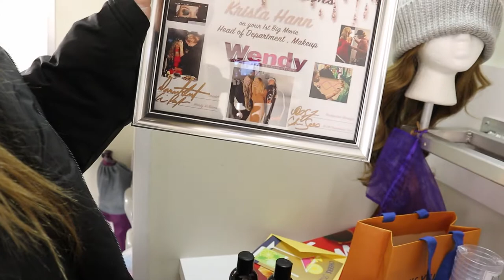Episode 4: Behind The Scenes Of Wendy Williams: The Movie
Thank you to everyone who tuned in this weekend! We had so much fun making this film and so I wanted to share some behind the scenes of Wendy Williams: The Movie. Take a look to get a sneak peek of how it was all put together! It was a whole team effort and everyone did such a great job! Keep checking in for the latest clips, dropping all weekend long!

The WendyWilliamsEvent only on @LifetimeTv

Edited By @jwindolph